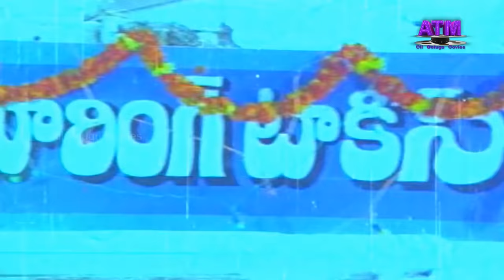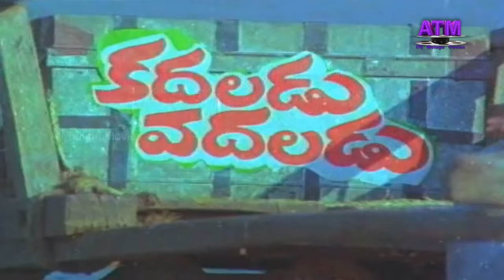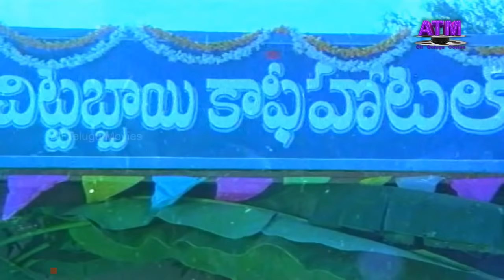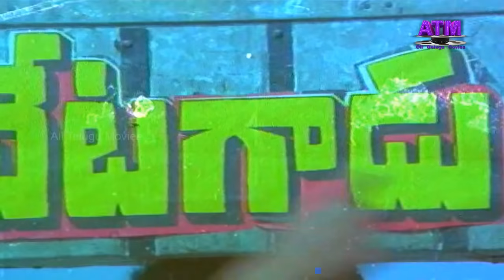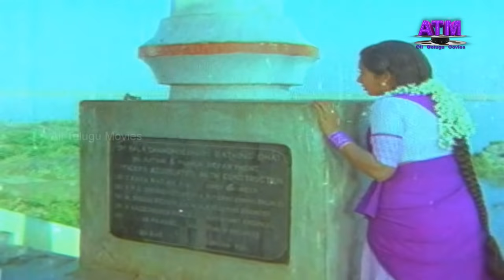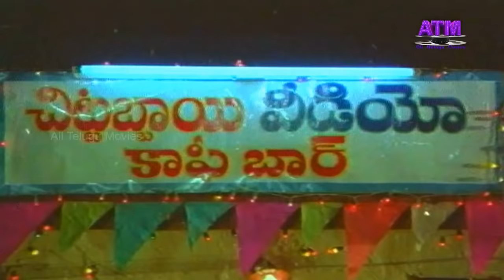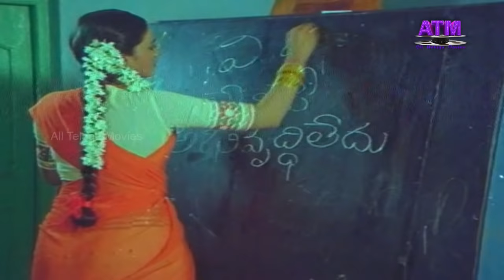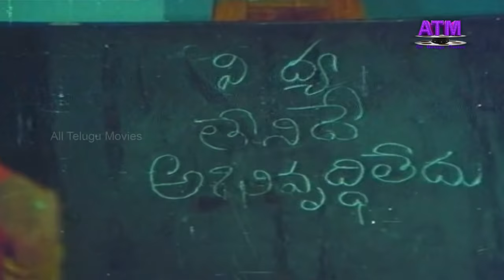"నాకుపెళ్ళాం కావాలి" తెలుగునవ్వుల సినిమా|రాజేంద్రప్రసాద్|నిశాంతి|చంద్రమోహన్|కల్పన|నూతన్ ప్రసాద్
Watch All Telugu Movies "NakuPellamKavali" Telugu Full HD Movie, Starring: RajendraPrasad, ChandraMohan, Nishanti, Kalpana, NutanPrasad, Nirmalamma, J.V.RamanaMurthy, TatineniRajeswari, Chittibabu, KotaShankarRao, KotaNarashimhaRao, Maya, Raji, Lalitha, Vasundhara, and other Dialogues : KasiViswanath,